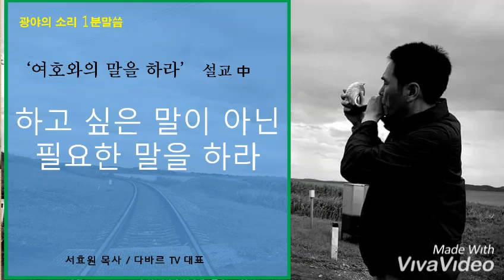필요한 말을 하라! /광야의 소리 3분말씀 서효원 목사